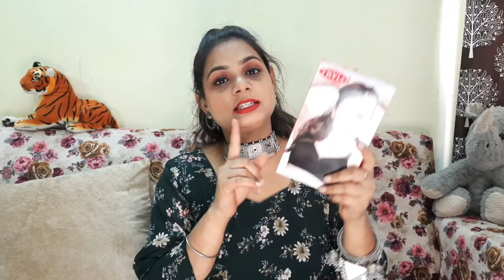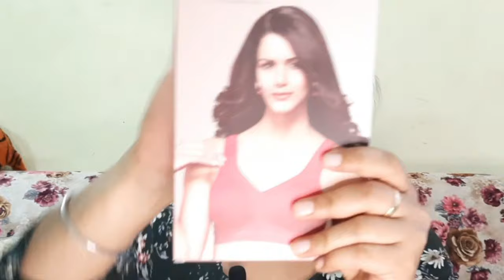Trylo || Omnimiser vs Minimiser Bra